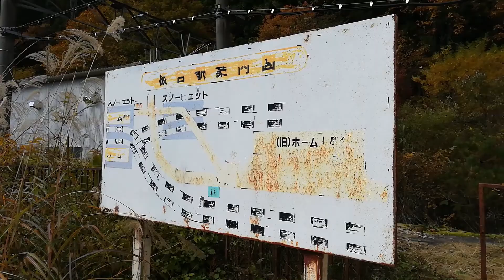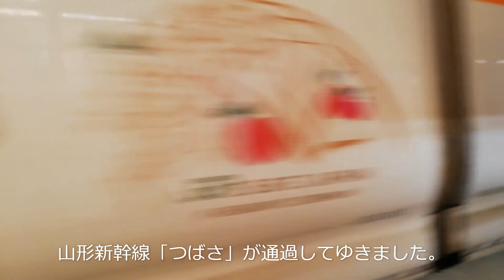峠駅・板谷駅のスイッチバック跡を訪れました。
4トラベルたぬき2号のページ